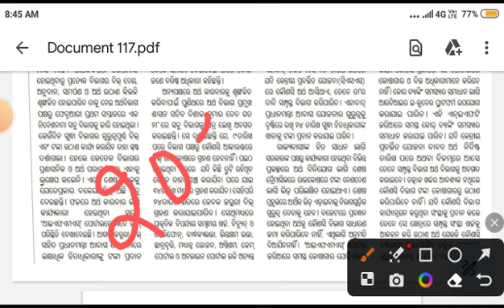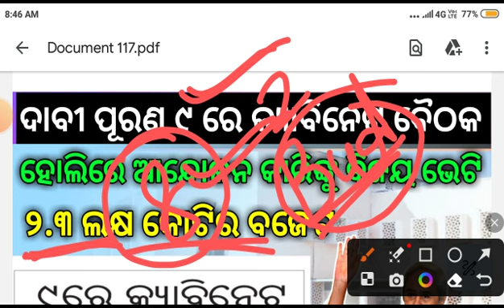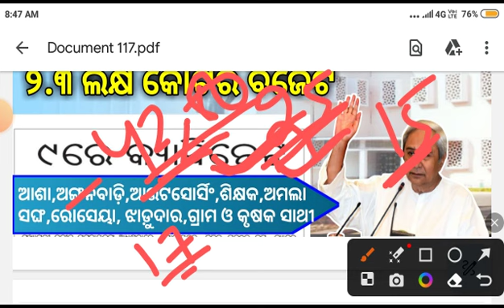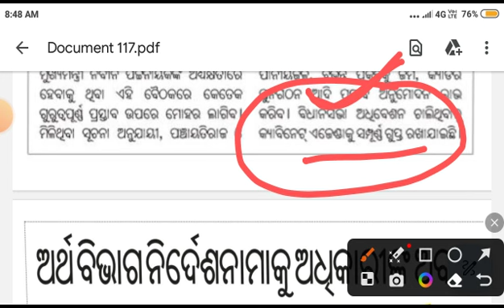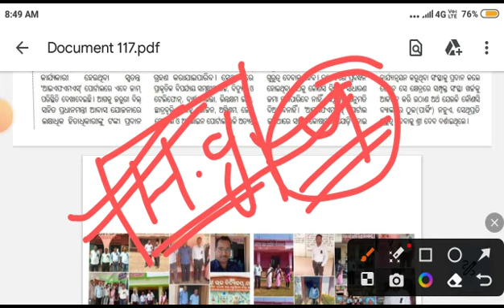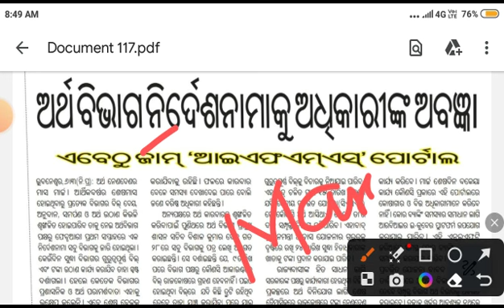୯ ରେ ରାଜ୍ୟ କ୍ୟାବିନେଟ । ଦାବୀ ପୂରଣ ପାଈଁ ପ୍ରସ୍ତୁତି । ଆଶା,ଅଙ୍ଗନବାଡ଼ି, ଶିକ୍ଷକ, ଆଉଟସୋର୍ସିଂ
୯ ରେ ରାଜ୍ୟ କ୍ୟାବିନେଟ । ଦାବୀ ପୂରଣ ପାଈଁ ପ୍ରସ୍ତୁତି । ଆଶା,ଅଙ୍ଗନବାଡ଼ି, ଶିକ୍ଷକ, ଆଉଟସୋର୍ସିଂ